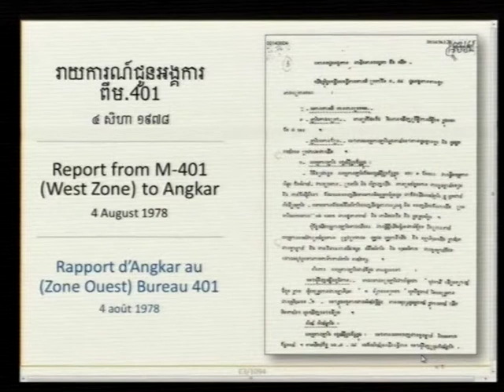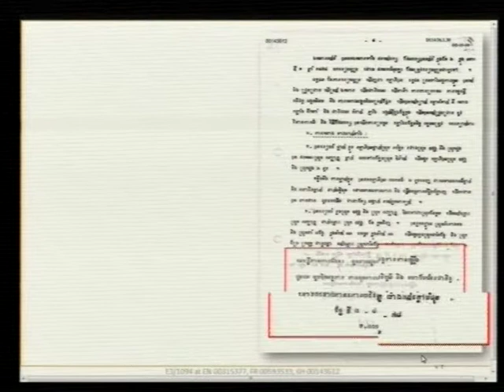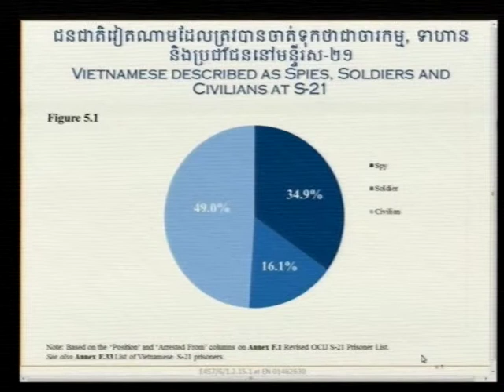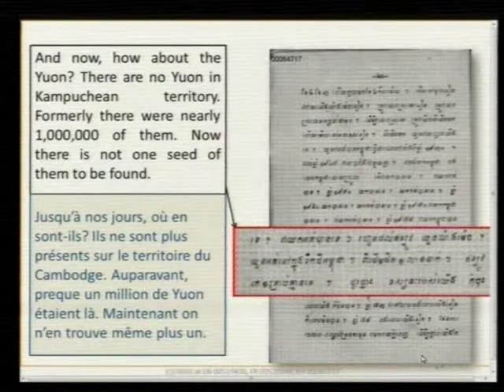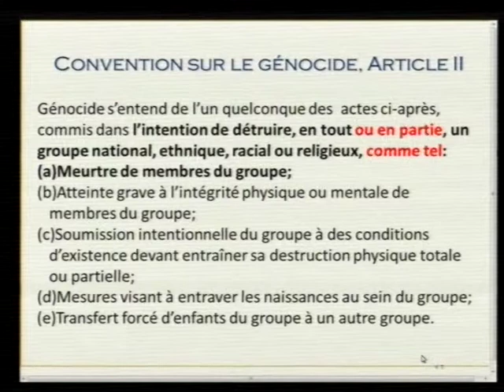Session 03 pt.I - 15 June 2017 - Case 002/02 - FL/KH